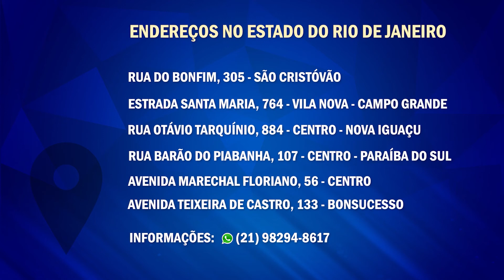Dores mandadas | Profetisa Débora Rocha